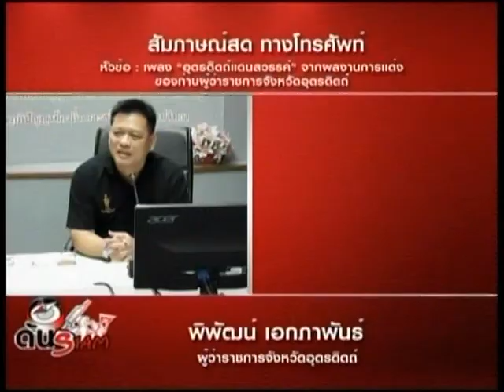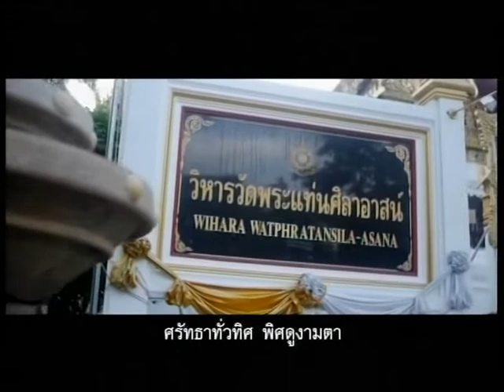ชวนฟัง!! เพลงอุดรดิตถ์แดนสวรรค์ จากผลงานการแต่งของท่านผู้ว่าราชการ จ.อุดรดิตถ์ รายการด้นสยาม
ชวนฟัง!! เพลง อุดรดิตถ์แดนสวรรค์ จากผลงานการแต่งของท่านผู้ว่าราชการ จ.อุดรดิตถ์

- เพลง : อุตรดิตถ์ แดนสวรรค์
- บทเพลงประพันธ์โดย : พิพัฒน์ เอกภาพันธ์ ผู้ว่าราชการจังหวัดอุตรดิตถ์
- ควบคุมดนตรี : อ.ธนิสร์ ศรีกลิ่นดี (ศิลปินแห่งชาติ)
- ขับร้องโดย : เท่ห์ อุเทน พรมมินทร์
รายการ ด้นสยาม ทุกวัน จ.-ศ. 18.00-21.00 น. ทางสถานีไทยไทย ทรูวิชั่นส์ 61 และ 358 / แอพพิเคชั่น HTV /